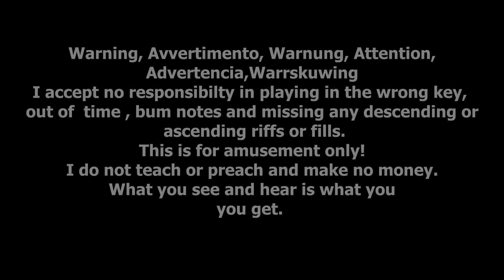Carl Douglas-Kung Fu Fighting-c0ver